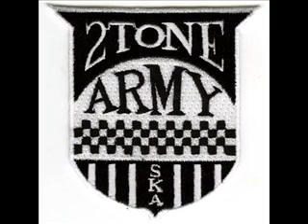the selecter touissants children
the selecter touissants children.rare volume 2